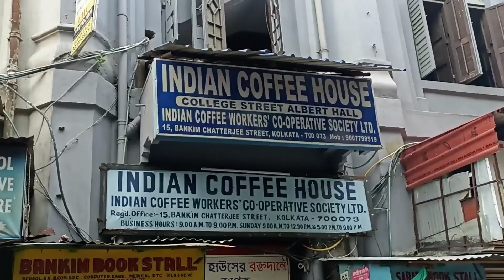college street book market kolkata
Zero Theke